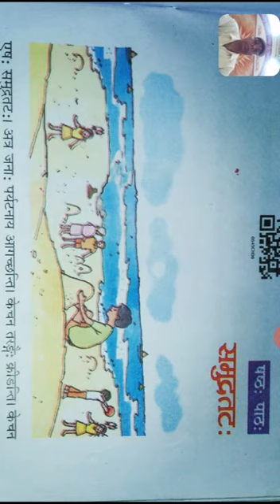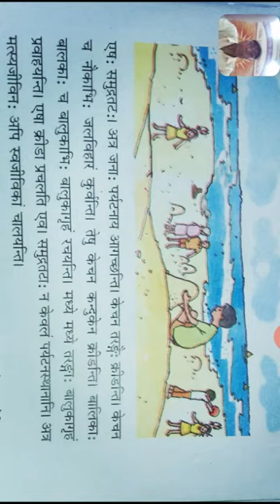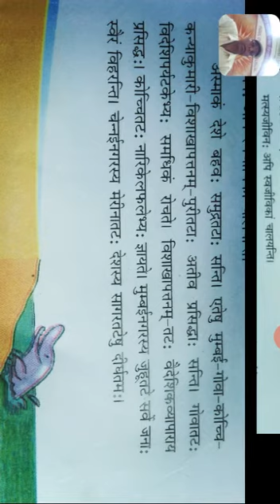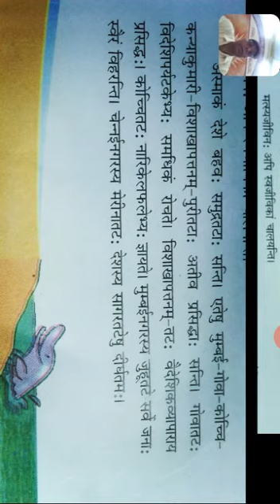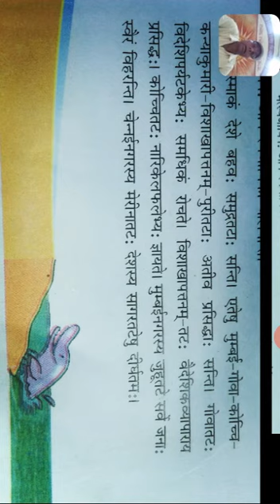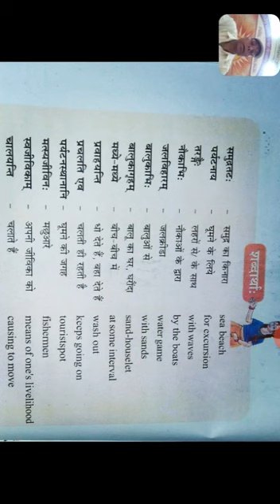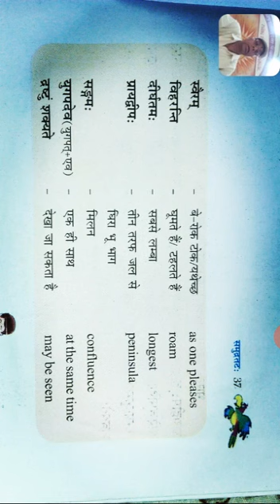कक्षा 6 संस्कृत पाठ 6